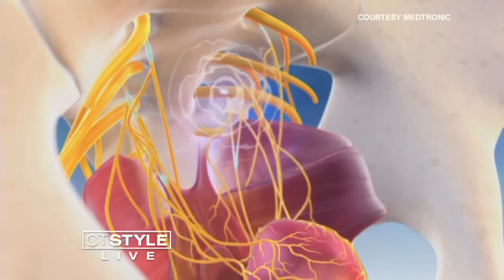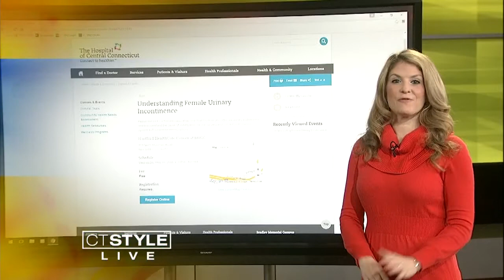"Pacemaker" for the Bladder Treats Incontinence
Seventeen to 30 million in this country suffer from some sort of bladder dysfuction. It's not only embarrassing, but it can also make doing some of the simplest things in life difficult. Thankfully there's a high tech way to get relief.